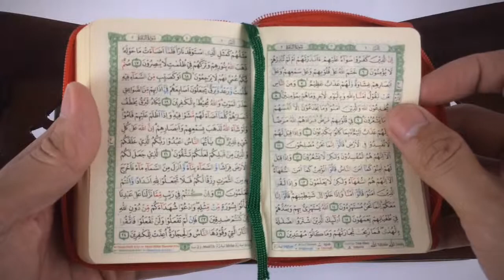Al Qur'an Saku Mushaf Tajwid Diponegoro Souvenir Oleh-Oleh Haji dan Umroh